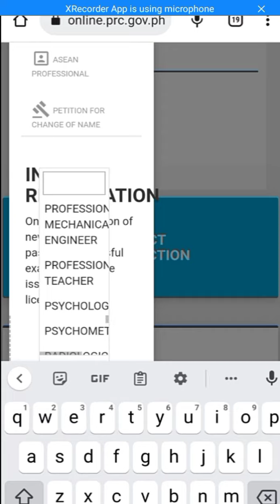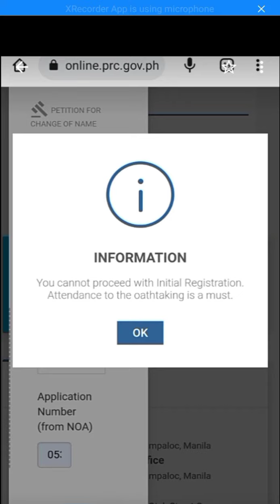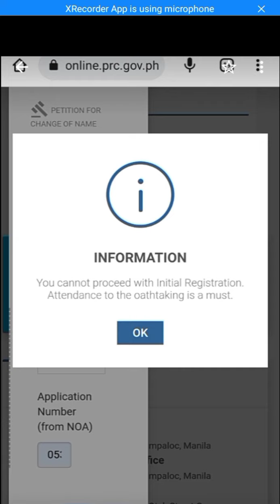ANUNG MANGYAYARI KAPAG HINDI NAKA ATTEND NG OATH TAKING??